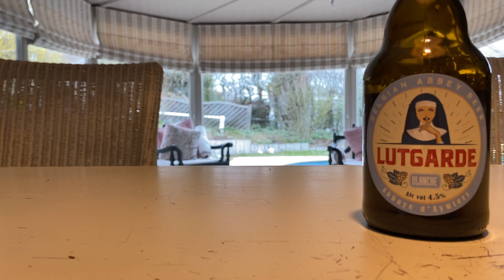La bière de la nonne silencieuse - Bière Blanche - La Lutgarde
Voici une Blanche avec une odeur assez particulière.

Bienvenue sur la chaine du Capitaine Cook. Je suis un passionné de cuisine et je partage avec toi mes meilleurs recettes.